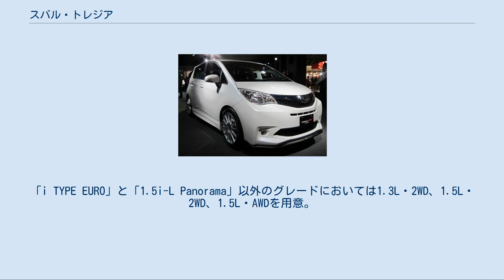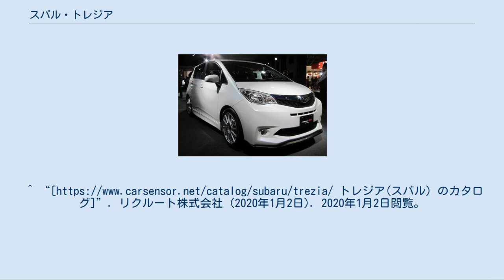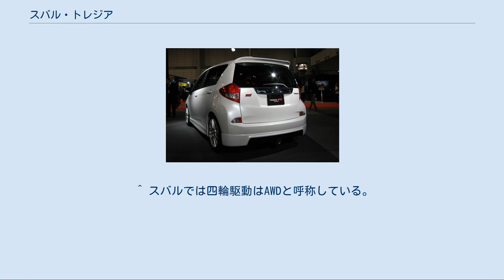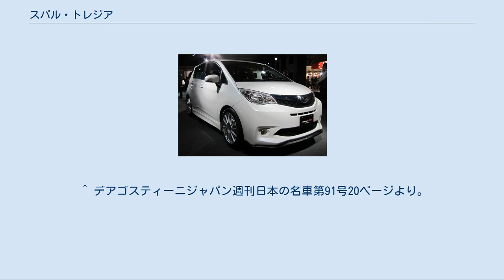スバル・トレジア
トヨタ・ヴィッツ 」 トヨタ・ラクティス 」 スバル・トレジア トレジア (TREZIA) は、トヨタ自動車が製造し、富士重工業（現・SUBARU）が販売していたコンパクトトールワゴン。
トヨタ2代目ラクティスの姉妹車 (OEM)であり、3代目ヴィッツをベースとする。
 スバルは2008年4月にトヨタとその傘下のダイハツ工業との間における提携関係を締結。
トレジアはそのアライアンスの成果であり、ダイハツが製造し同社が発売しているクーのOEM車種であるデックスに続き、登録車のOEM第2弾として投入された。
また、日本国内市場のみならず、欧州市場にもジャスティ（初代ブーンのOEM。同じく初代パッソの姉妹モデル）と入れ替わりに順次投入されている。
なお、インプレッサが3ナンバーサイズになったため、スバルの普通乗用車では当時唯一の5ナンバー登録車（小型普通自動車）であった。
 これまでダイハツからOEMを受けてきた車種と異なり、開発段階からスバルの技術者を送り込み、商品化してきたため、デックス以上にスバル独自の路線が強調され、バンパーやグリルのみならず、ボンネット、フロントフェンダー、ヘッドライト、リヤガーニッシュ（メッキ仕上げ）、リヤコンビネーションレンズも専用品だった。
生産はベースのラクティス同様、当初は関東自動車工業岩手工場が担当していたが、同工場で生産されるアクアの増産に対応するため2012年5月より同社東富士工場（同年7月よりトヨタ自動車東日本東富士工場に改称）に移管した。
 グレードは「i（ラクティスの「X」に相当）」、「i-L（同「G」に相当）」、「i-S（「i-L」の足回りに「i TYPE EURO」の内外装を組み合わせたトレジア独自のグレード）」、「i TYPE EURO（同「S」に相当、1.5L・2WD車のみ）」の4グレードで構成され、ラクティスの「L'épice（レピス）」と「X Vパッケージ」（前期型、ラクティスにおいてもマイナーチェンジにより廃止）、「G"PRIME STYLE"」（後期型）に相当するグレードは設定されなかった。
また、ラクティスで「1.5G」の2WD車にのみメーカーオプションとなっているパノラマルーフは、トレジアにおいてはパノラマルーフを標準装備した「1.5i-L Panorama」という独立グレードで設定されていた。
「i TYPE EURO」と「1.5i-L Panorama」以外のグレードにおいては1.3L・2WD、1.5L・2WD、1.5L・AWDを用意。
 装備面でも若干の違いがあり、ラクティスでは設定のないテレスコピックステアリング（「i」を除く全車。後期型ラクティスでは「X」を除く全車に装備）、「1.5S」にしか設定されていないパドルシフト（「i」を除く1.5L車全車）、1.5LのFF車のみに設定されるクルーズコントロール（「i」を除く1.5L車全車）、「G」以上のグレードにメーカーオプションとなるディスチャージヘッドランプ（「i-S」、「i TYPE EURO」のみ）が標準装備されていた。
逆にラクティスに設定のあるオーディオのステアリングスイッチやナビレディパッケージについては設定がなかった（全車オーディオレスが標準となっていた）。
また、ボディカラーにおいてもラクティスより2色少ない設定となっていた（ダークブラウンマイカメタリック及びスーパーホワイトIIの設定がなかった。なお、スーパーホワイトIIについてはラクティスの車いす仕様車のみの設定）。
 ラクティス同様、エンジンは1.3L (1NR-FE、日本仕様の後期では1NR-FKE) と日本仕様にのみ1.5L (1NZ-FE)、欧州仕様にのみ1.4Lディーゼルダーボ (1ND-TV) を用意し、トランスミッションは日本仕様ではCVT、欧州仕様では6速MT、1.4Lディーゼルターボ車のみオプションで6速セミATと組み合わせる。
駆動方式は2WD (FF) とAWD（1.5Lのみ）を用意。
また、ホイールが5穴（PCDは100.0mm）、フロントワイパーが払拭性を考慮して1本となる点も同じである。
但し、後期型のFFモデル全車でアイドリングストップが標準装備となる点がラクティスと異なる。
トレジア(スバル) のカタログ]”. リクルート株式会社 (2020年1月2日). 2020年1月2日閲覧。
 ^ トヨタ、...